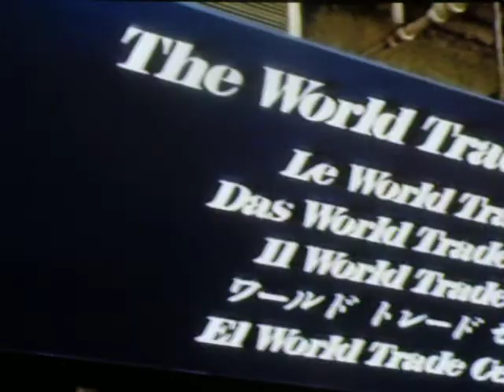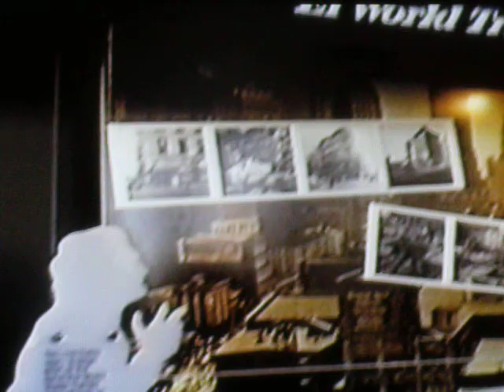Home Movie taken at the World Trade Center South Tower. New York City, September 1994.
This is a clip of the video i took at New York's World Trade Center, South Tower #2 almost 7 years to the day before the attacks. The video was taken in September 1994 from the Top Of The World observation deck, at 107 floors and on the actual roof of the building wich was 110 floors up in the air. to go to the roof you had to ride escalators from the observatory. The weather was very nice that day so the roof was open to tourists, if the wind was strong or the weather was bad there was no admittance to the roof. The roof of the building had 600 volt electrical wires coiled around the edges with chain link fencing to prevent anyone from getting too close to the edge. But a raised platform with a single rail made the view unobstructed.The  magnetic electricity surrounding the building on the roof caused the camera to go crazy i didn't know what was wrong with it when i was taping but i found out later. Sorry for that, But it is what it is. I'm very thankful I had the opportunity to tour this historic landmark.